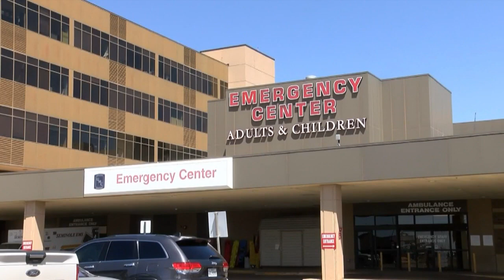Propane explosion seriously injures New Mexico couple